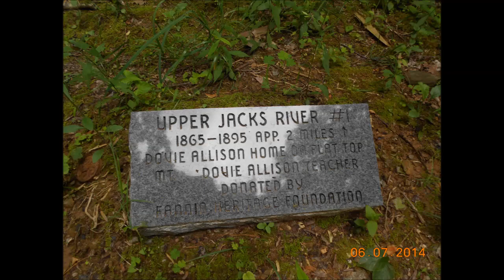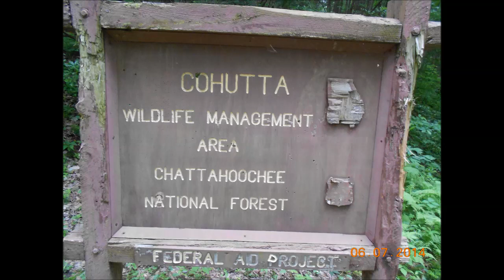DOWN FLAT TOP MOUNTAIN